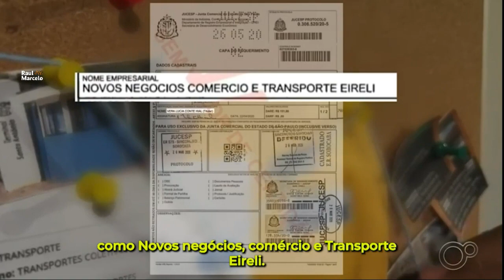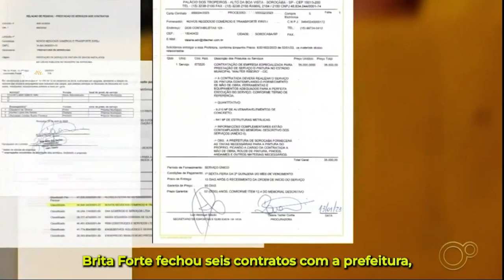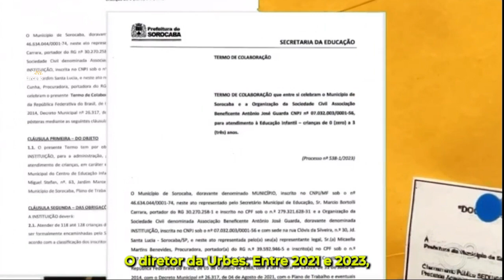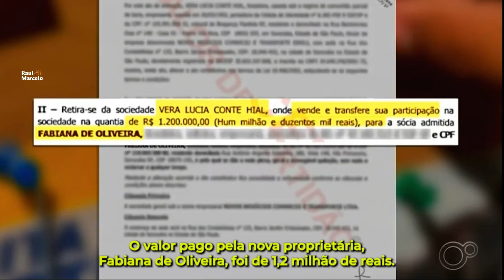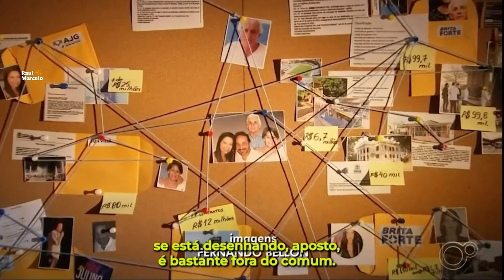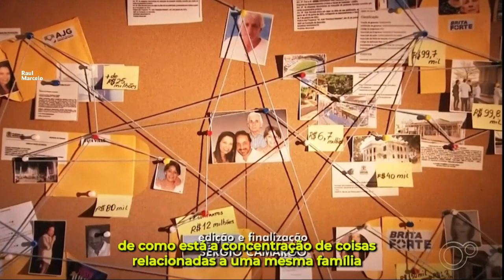Governo Manga mantém contratos que somam R$ 32 milhões com família de diretor da Urbes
Mais um escandalo de corrupção envolvendo o governo Manga em Sorocaba - Órgãos municipais de Sorocaba (SP), incluindo a própria prefeitura, mantêm contratos com empresas ligadas a família de um dos diretores da Empresa de Desenvolvimento Urbano e Social de Sorocaba (Urbes), empresa pública municipal responsável pelo trânsito e transporte. Somados, os contratos executados e em execução chegam a R$ 32 milhões.